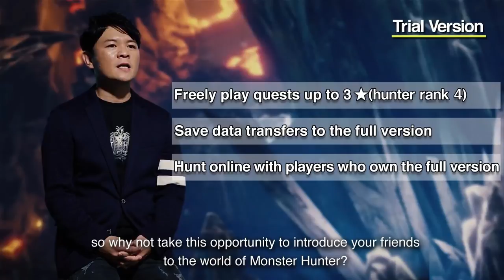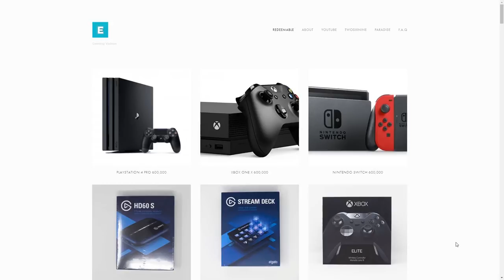Monster Hunter World | Witcher 3 Collaboration, New Festival & Arch Tempered Kulve & Nergigante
Here's a breakdown of all the events coming to Monster Hunter World before Iceborne.